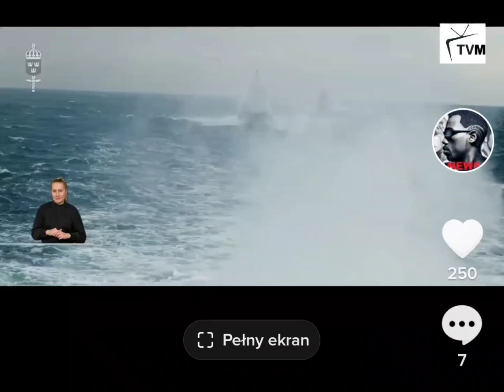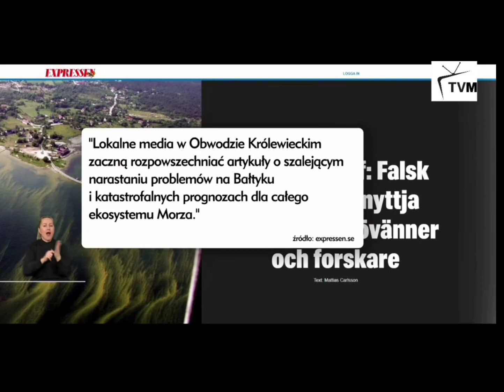Bałtyk jest w NATO i Problem Kremla